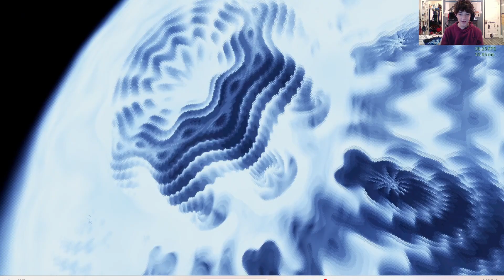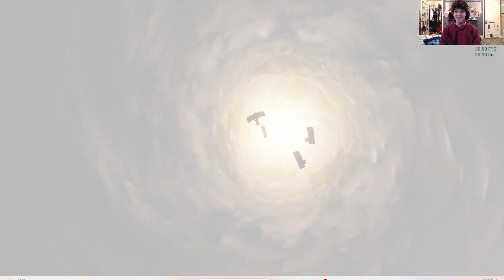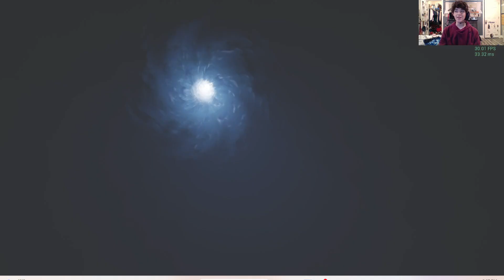My Reaction to Fortnite's Big Bang Event!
I'M BAAAAAAAAAAAAAAAACK!